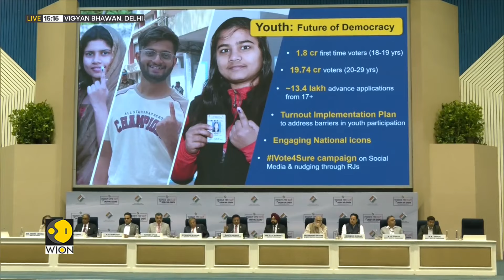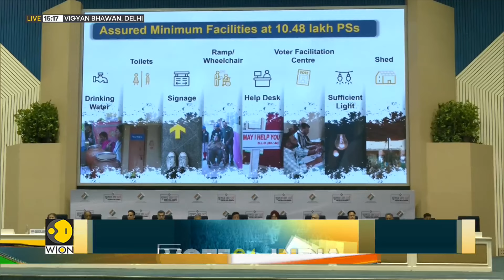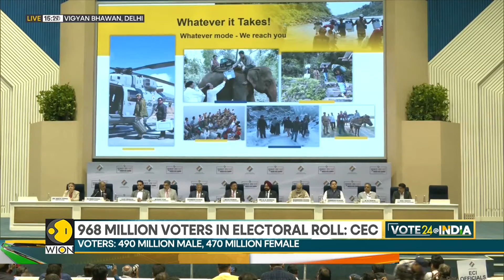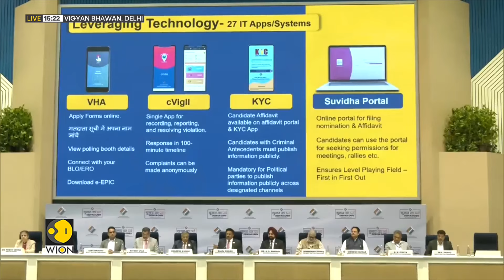Lok Sabha Elections Date 2024: ECI unveils detailed plan for India's General Elections | WION News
The Election Commission of India (ECI) has unveiled the schedule for the 2024 Lok Sabha polls and assembly elections in some states...Meanwhile, Political parties have started announcing their candidates. Watch the press conference of ECI to get insights about the biggest democratic exercise.